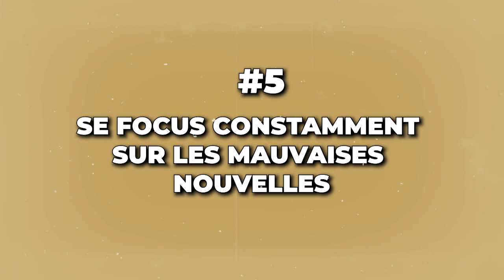5 mauvaises habitudes qui rendent les hommes faibles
Sais-tu qu'un homme faible est un danger pour sa famille et pour la société ? Eh bien ! L'homme est celui qui dispose normalement de l'énergie masculine et qui se doit de protéger sa famille et d'être un vrai leader. Mais s'il se défile ou s'il reste en marge de son rôle, qui s'en chargera ?

Malheureusement, le monde dans lequel nous vivons actuellement ne se souci point du bien-être et de l'évolution de l'homme. Il tend plutôt à les féminiser. Raison pour laquelle tu dois te prendre en main et faire le chemin pour atteindre tes objectifs.

Dans cette vidéo, je partage avec toi les 7 habitudes que tu dois éviter pour ne pas être faible.

0:00 Intro
02:07 Le contexte
03:52 Habitude #1
06:22 Habitude #2
09:08 Habitude #3
12:56 Habitude #4
15:19 Habitude #5
16:42 Habitude #6
18:33 Habitude #7
20:44 Conclusion